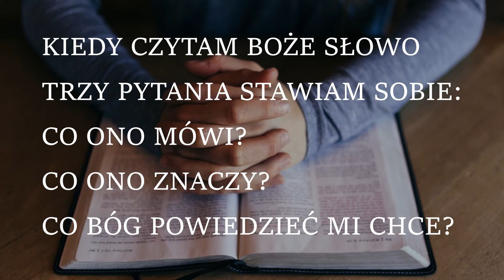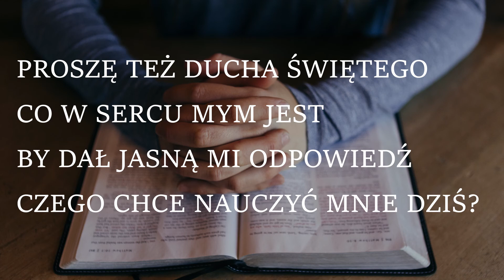Kiedy czytam Boże Słowo | piosenka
Piosenka „Kiedy czytam Boże Słowo" znajduje się na płycie „Pieśni dla dzieci" wydanej przez Chrześcijańskie Stowarzyszenie „Miłość Edukacja Dojrzałość”. Więcej informacji o płycie tutaj